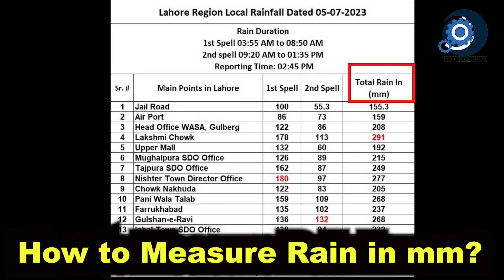24.How Do We Measure Rainfall|How to Use Rain Gauge|mm of Rain Meaning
How Do We Measure Rainfall|How to Use Rain Gauge|mm of Rain Meaning

Measuring rainfall using a rain gauge is a straightforward process. Rain gauges are simple instruments designed to collect and measure the amount of rainfall in a specific area. Here's how you can measure rainfall using a typical rain gauge:
Materials you'll need:
1. Rain gauge (the standard cylindrical type with measuring markings)
2. Clear ruler or measuring tape
Steps to measure rainfall:
1. Select a suitable location: Place the rain gauge in an open area away from obstructions like trees or buildings that could block or alter the rainfall. The gauge should be level and stable.
2. Check the gauge before rainfall: Make sure the rain gauge is clean and clear of any debris or previous water accumulation before the rainfall event.
3. Wait for the rain: Let the rainwater accumulate in the gauge during the rainfall event. If the rainfall is continuous, you can read the gauge periodically to get the total rainfall at the end.
4. Read the rainfall amount: After the rain has stopped, carefully remove the rain gauge from its position. Hold it at eye level and read the water level on the gauge. The water level will correspond to the amount of rainfall that occurred during the rainfall event.
5. Record the measurement: Note the amount of rainfall the gauge measures. Usually, it is recorded in millimeters (mm) or inches (in), depending on the gauge's calibration.
It's worth noting that if you encounter frozen precipitation (snow or sleet), you'll need a different gauge or method to measure it accurately, as simply using the standard rain gauge won't give you accurate results.

🕘Timestamps:
How Do We Measure Rainfall Introduction 00:01
What is Rain Gauge 00:37
How to Measure Rain in mm 00:46

🔎Science Speaks aims to find scientific knowledge's true meaning and its application in the real world. For a full guide watch this:

.Social.